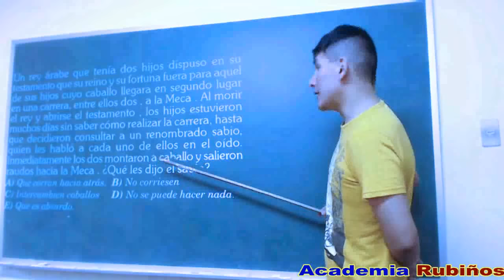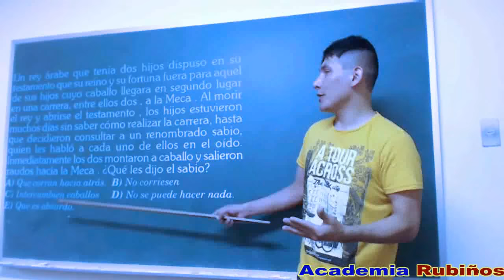PREGUNTA CAPCIOSA 23 RESUELTA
Un rey árabe que tenía dos hijos dispuso en su testamento que su reino y su fortuna fuera para aquel de sus hijos cuyo caballo llegara en segundo lugar en una carrera, entre ellos dos , a la Meca . Al morir el rey y abrirse el testamento , los hijos estuvieron muchos días sin saber cómo realizar la carrera, hasta que decidieron consultar a un renombrado sabio, quien les habló a cada uno de ellos en el oído. Inmediatamente los dos montaron a caballo y salieron raudos hacia la Meca . ¿Qué les dijo el sabio?
A) Que corran hacia atrás.  B) No corriesen
C) Intercambien caballos     D) No se puede hacer nada.
E) Que es absurdo.